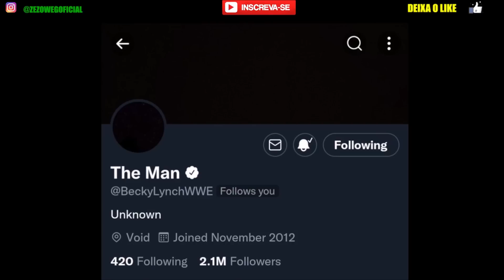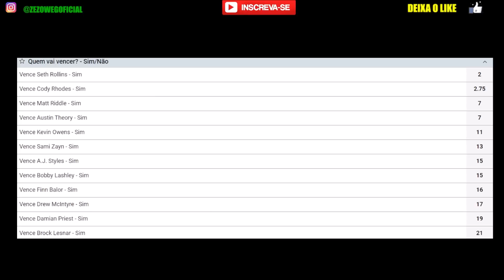MJF FORA DA AEW, BECKY FORA DA WWE, CODY FORA POR 1 ANO - LONGNEWS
ASSISTA O VÍDEO DO CLUBE DE MEMBROS PARA ENTENDER MELHOR!
Assine o Clube de Membros via PIX e PAGUE BEM MENOS!
Mande o comprovante pelo mesmo email chave ou pelo Instagram: @zezowegoficial

Nível Jobber - 5 reais (8 Vídeos Exclusivos)
Nível Midcard - 15 reais (Grupo Telegram + 8 Vídeos Exclusivos)
Nível Main Event- 30 reais (Podcast Zezo Rumble + Grupo Telegram + 8 Vídeos Exclusivos)

Ou você pode assinar o clube dos canais direto pelo YT, será mais caro, porém terá opções como Cartão de Crédito e Paypal para pagar.